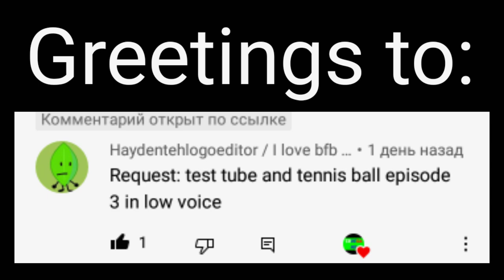Requested: test tube and tennis ball episode 3 in low voice